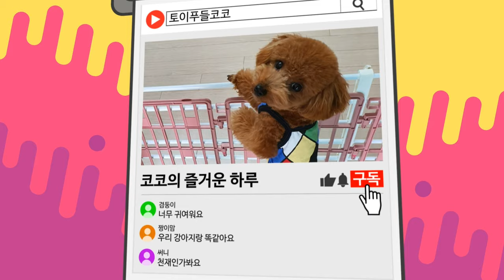[토이푸들코코] 연등이 비춰주는 산책길 A toy poodle puppy is passing a trail lit by a lantern.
이름 : 코코
나이 : 2019.02 태어남
몸무게 : 2.9kg
좋아하는 간식 : 오리트릿, (호박, 당근)비스킷, 사과, 토마토, 딸기, 오렌지
특이사항 : 산책을 싫어하는 줄 알았는데 그냥 산책할때 다른 사람이나 다른 강아지 있는게 싫었던것, 혼자만의 산책은 즐김

Track : Graceful Walk of Mine